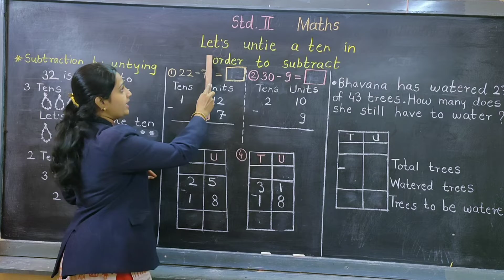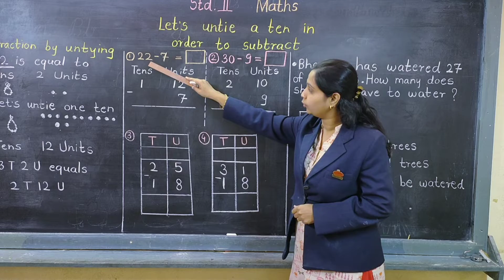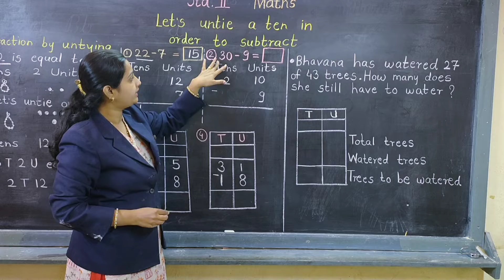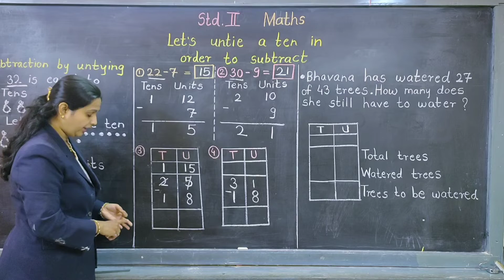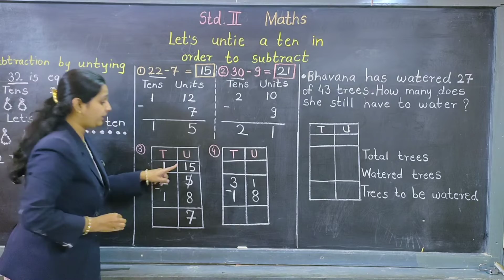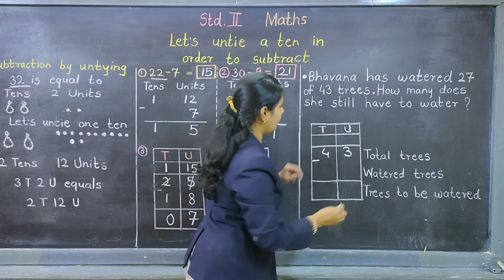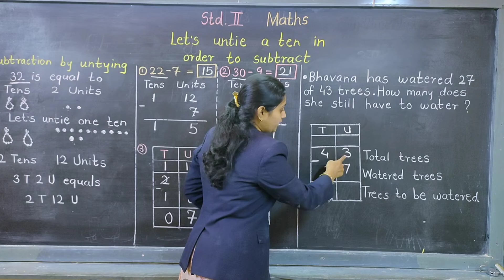Std : II, Sub : Maths, (Subtraction)